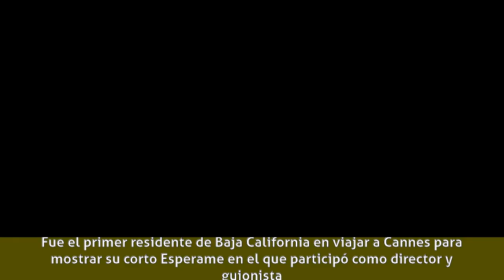Daniel Galo - Trabajo